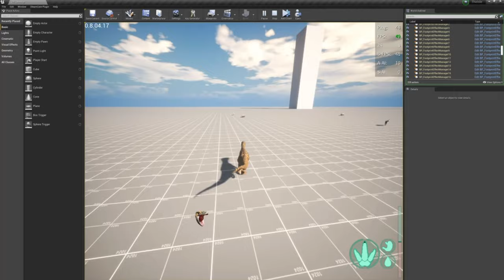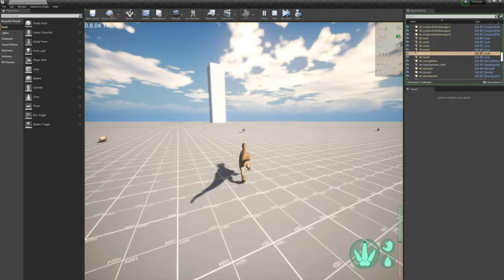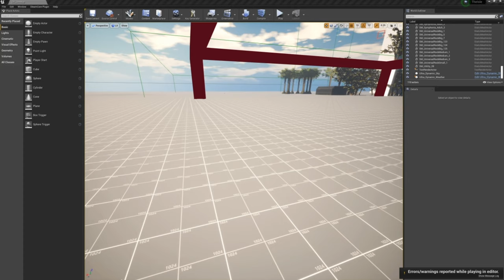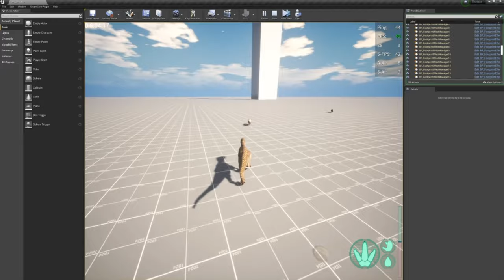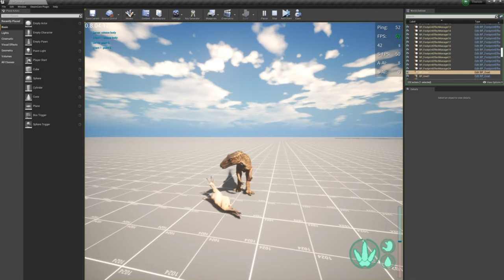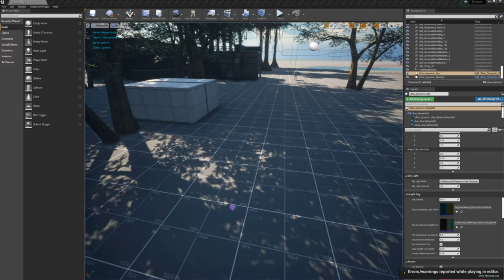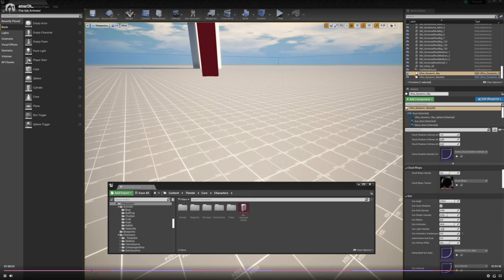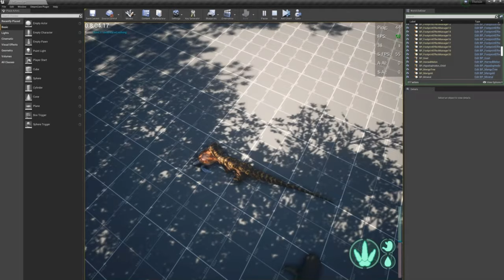THE ISLE NEWS - NEW ANIMALS AI | EVRIMA